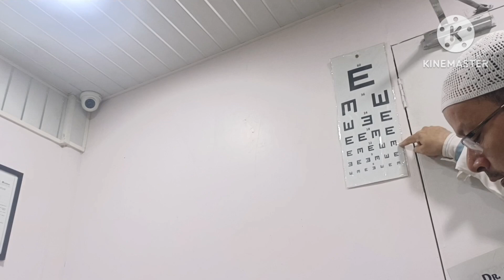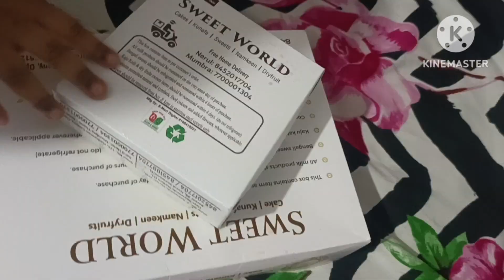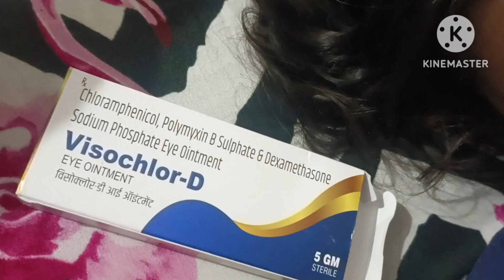kya Ho Gaya janaat ki aak me#youtubeshorts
kya ho gaiya janaat ki aak me metai bohot pasan hai bacho ko mahira#vlog dr# paas q lekar jana pada#